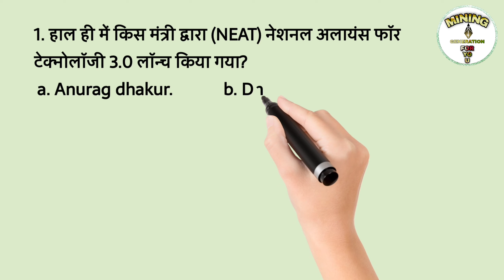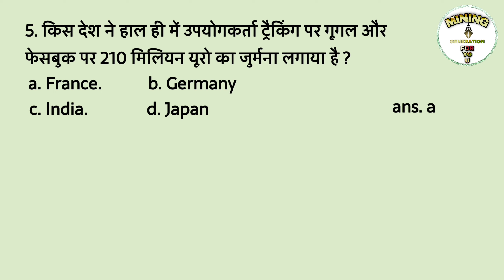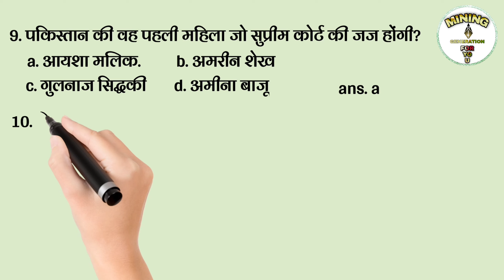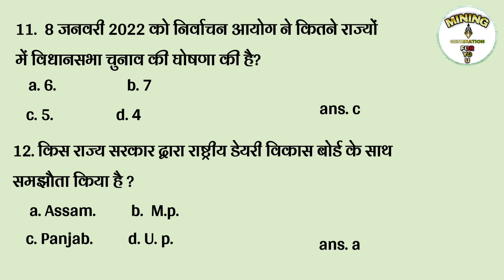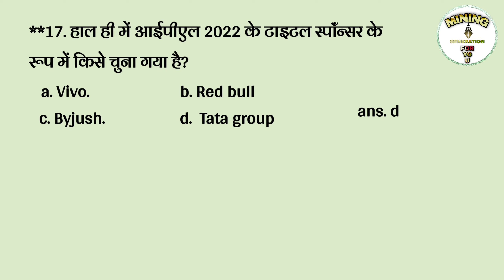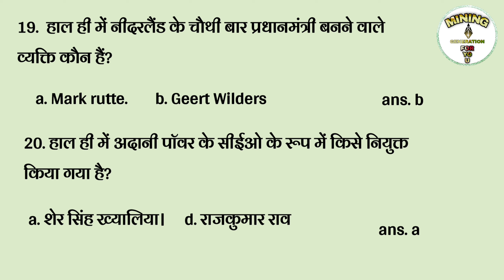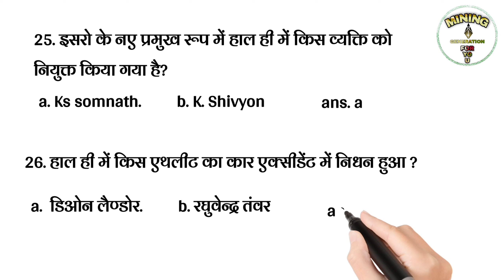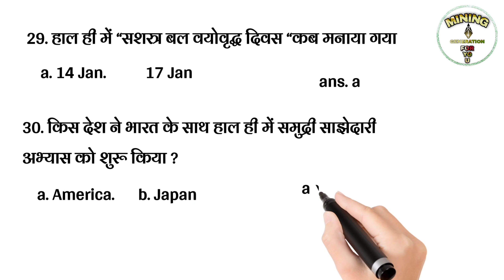CURRENT AFFAIRS 6 JAN TO 16 JAN.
MINING GENERATION YOUTUBE CHANNEL
MINING KNOWLEDGE
MINING KNOWLEDGE 2022
SEARCH ON YOUTUBE MINING KNOWLEDGE

MINING GENERAL KNOWLEDGE
MINING GENERAL KNOWLEDGE 2022

Gk for mining students
gk
gk2022
current affairs